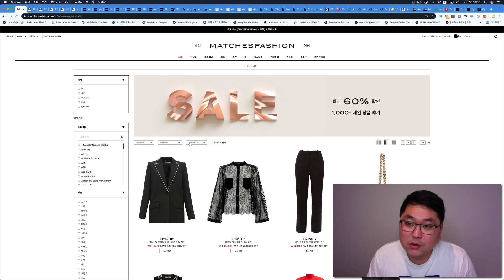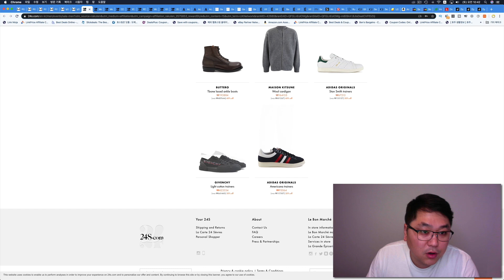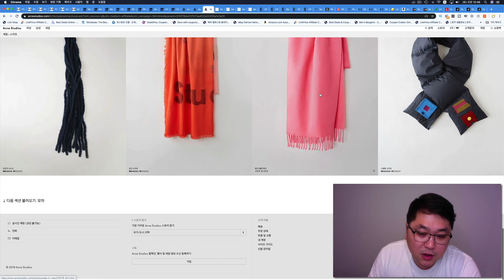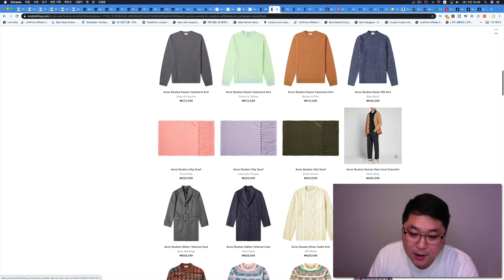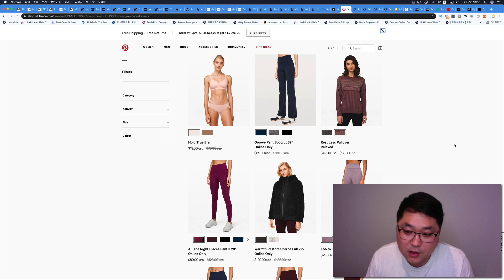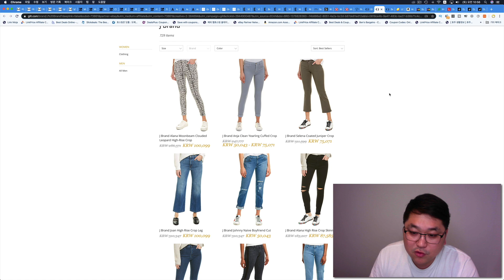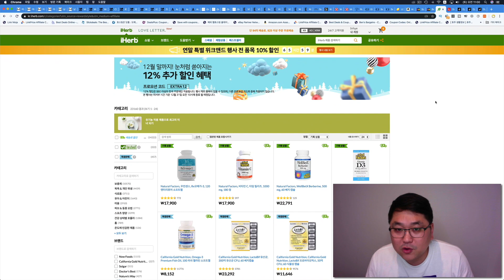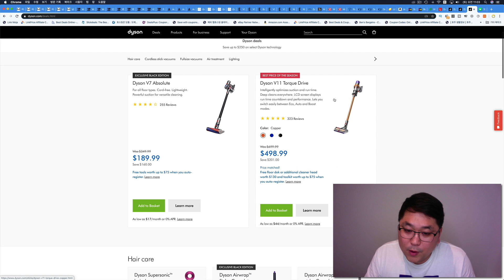에어맥스 97 검흰 14만원대, 아크네스튜디오, 메종키츠네, 띠어리, 마쥬, 산드로, 룰루레몬, 판도라, 엘지텔레비전, 레노보노트북, 다이슨청소기, 갤럭시워치, 리퍼 핸드폰 등등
매치스패션 최대 60% 세일 그리고 일부품목은 10% 추가 세일도 됩니다.

여러 제품 세일에 추가 되었고 세일폭도 커졌습니다.

24s 최대 70% 세일하고 있고 완전 보물찾기 입니다!!

들어가서 이것저것 구경해 보세요.

아크네스튜디오 한국공홈 세일 시작 되었습니다.

관부가세 생각하지 않아도 되고 빠르게 배송 받을수 있습니다.

아웃넷 세일제품 추가 20% 세일 됩니다.

한국 직배송 되고 네타포르테의 아울렛 쇼핑몰입니다.

엔드클로딩 VIP 세일 계속 되고 있습니다.

15000원 추가 하시면 페덱스로 한국까지 빠른 배송 됩니다.

마쥬, 산드로 미국공홈 최대 50% 세일하고 있고 추가 20% 세일도 됩니다.

배대지 이용 하셔야 합니다.

룰루레몬 최대 50% 세일하고 있고 많은제품 세일에 추가 되었습니다.

배대지 이용 하셔서 구입 하셔야 합니다.

루랄레에서 판도라 전부 60% 세일 합니다.

미국으로 보내서 배대지 이용 하셔야 합니다.

길트 플레쉬 세일 사이트 100불이상 구입시 10% 세일 하고 있습니다.

그리고 코드 SMARTGILT2019 입력 하시면 한국무료배송 됩니다.

엘지 86인치 텔레비젼 1749불에 판매하고 있습니다.

애플 삼성 등 핸드폰 리퍼 제품만 모아서 판매하고 있습니다.

아마존에서 둘러 보세요~

핸드폰 리퍼 바로가기

삼성 갤럭시워치 리퍼 제품 170불에 판매중입니다.

비츠바이닥터드레 노이즈캔슬링 헤드폰 3 180불에 판매중입니다.

EXTRA12 입력 하시면 되고 추천인코드 BEJ402 넣으시면 추가 10% 세일 됩니다.

레노보 노트북 마지막 기회 세일 시작 되었습니다.

다이슨 청소기 공홈에서 아직도 세일중입니다.

감사합니다.